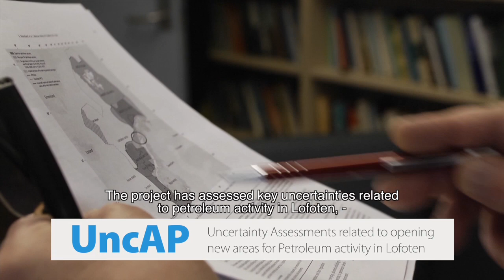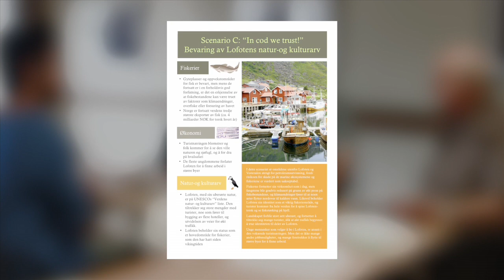Meldinger fra Lofoten - Messages from Lofoten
This short movie is about the issue of opening petroleum areas in the region of Lofoten, in Norway. It was recorded during a workshop in Lofoten, in June 2013, gathering 10 local citizens from across a variety of ages and backgrounds. This workshop aimed to map the preferred futures of these local citizens for their region, thus going beyond the usual cost-benefit analyses and environmental risk assessments provided in expert-based reports.

This film is part of the UncAP project (Assessing Uncertainties relating to opening new areas for Petroleum activities in Lofoten), funded by the Norwegian Research Council from June 2011 to June 2013.